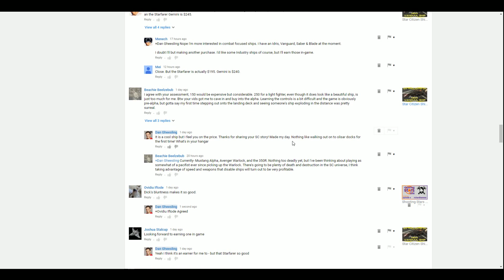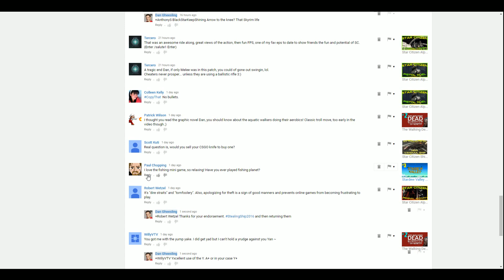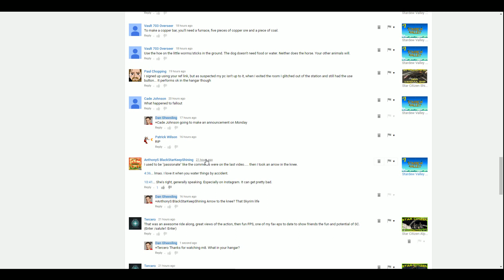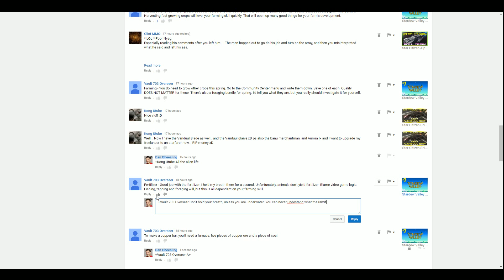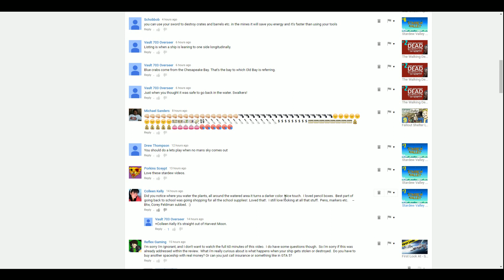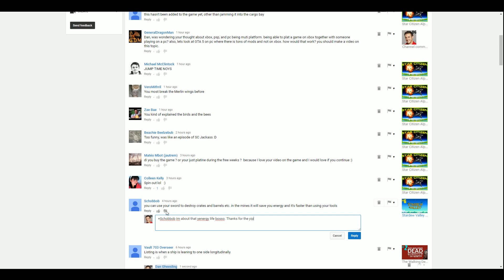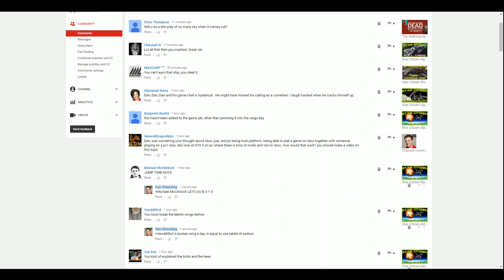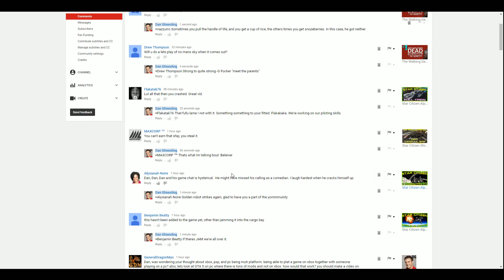Dan Comments on Comments - Episode 1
Hey guys! I wanted to do something a little bit different and give you an inside look at how I respond to comments. This is a different video for my channel, but I hope you enjoy seeing exactly how I go through, read and respond to everyone. When you take time to interact on the channel it means the world to me, thank you!